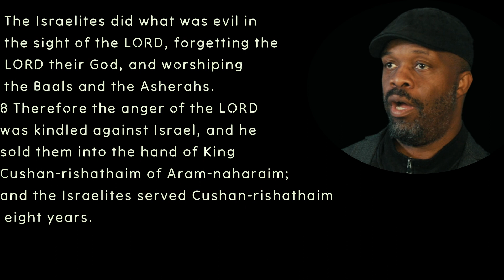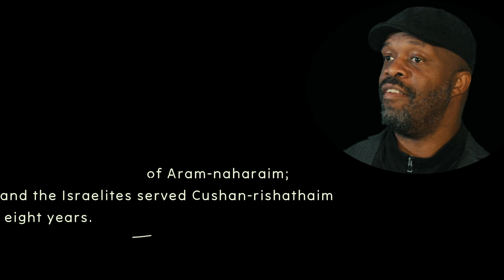"Don't Judge Me" pt.2 (Pattern Cycle)Judges 3:7 (Judge Othniel)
What needs to be remove, that God has directed you to move out of your life?